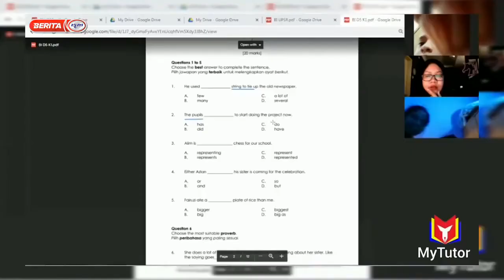[18.2.2021] DidikTV KPM pertingkat akses pendidikan di seluruh negara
DidikTV KPM pertingkat akses pendidikan di seluruh negara

PUTRAJAYA, 17 Februari - Sebagai usaha berterusan meningkatkan akses pendidikan di seluruh negara, saluran khusus TV pendidikan secara terestrial DidikTV Kementerian Pendidikan Malaysia (KPM) dilancarkan pagi tadi sekali gus mencatat sejarah kerana menjadi saluran pertama seumpamanya diperkenalkan di Malaysia.
DidikTV KPM bersiaran di saluran TV Okey RTM, Tutor TV Astro dan DidikTV@NTV7 bermula 7.00 pagi hingga 12.00 tengah malam setiap hari.
Perdana Menteri, Tan Sri Muhyiddin Yassin dalam ucapan perasmian yakin, DidikTV berupaya memastikan Pengajaran dan Pembelajaran di Rumah (PdPR) lebih efisien terutama dalam pasca COVID-19.
Mula bersiaran hari ini, DidikTV KPM menyiarkan program-program berteraskan kurikulum dan kokurikulum KPM.
Juga, berita mengenai dunia pendidikan daripada peringkat prasekolah hingga tingkatan enam, program bercorak didik hibur dan kandungan yang dihasilkan murid.
Program turut mengetengahkan kandungan pembelajaran sepanjang hayat yang memberi fokus kepada nilai-nilai murni dan pembangunan karakter murid turut disiarkan.

Sumber: Berita RTM  & Jabatan Penerangan Malaysia